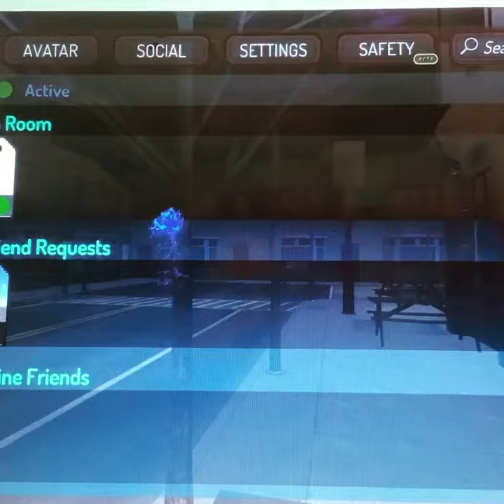James Taylor into Who Framed Miku (VRChat Misadventures Of Virtual Life) Part 0115